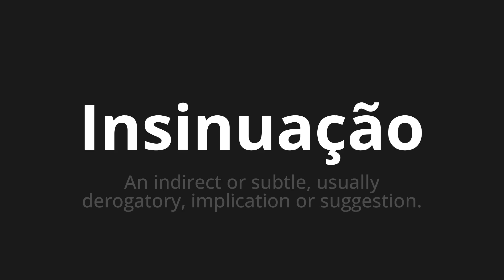How to pronounce Insinuação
Master the Pronunciation of 'Insinuação WHICH MEANS INNINUATION' - which means : AN Indirect or Subtle, Usually Derogatory, Implication or Suggestion. 📝 with @PortuguesePronunciation 🎓🗣️ - [Your Guide to Portuguese]

Learn to pronounce 'Insinuação' perfectly in Portuguese with our easy and engaging tutorial by @PortuguesePronunciation! 📖📽️ In this comprehensive video, we provide you with native speaker examples 🗣️👂 and phonetic breakdowns 🎵 to ensure you get the pronunciation just right.

How to say Insinuation in Portuguese